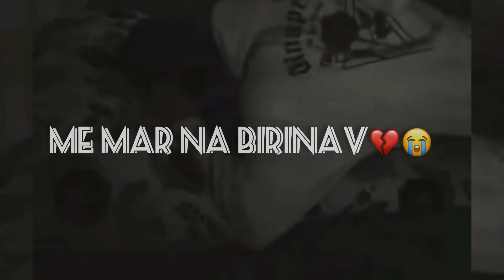Jozef Ferenc - Uzar mek tu bajineha (Vlastna Tvorba)